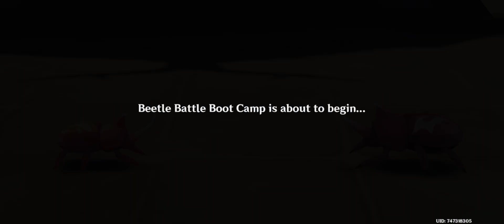Arataki Beetle Battle Boot Camp [part 3] ▢ Yanfei OP Gear [GENSHIN IMPACT]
GENSHIN IMPACT 4.3 ▢ Arataki Blazing Armor Beetle Battle Boot Camp [part 3]